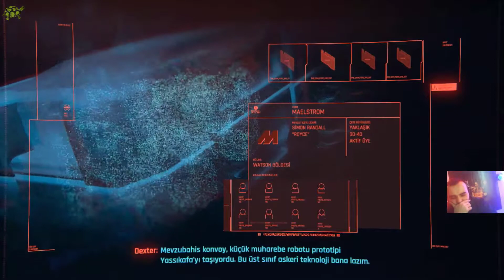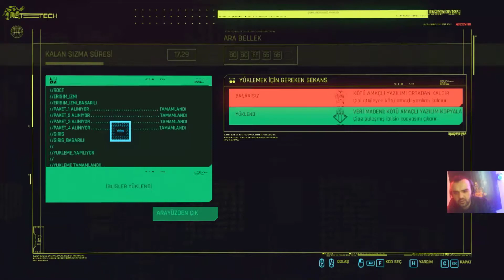Cyberpunk 2077 | Perde #3